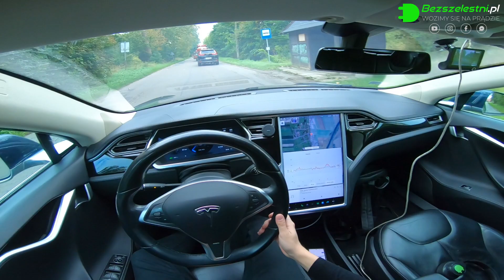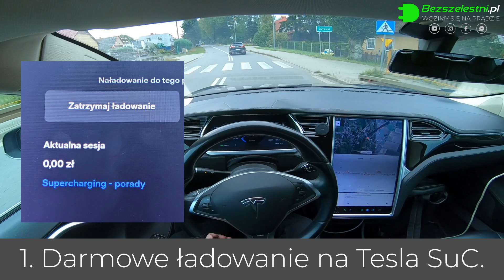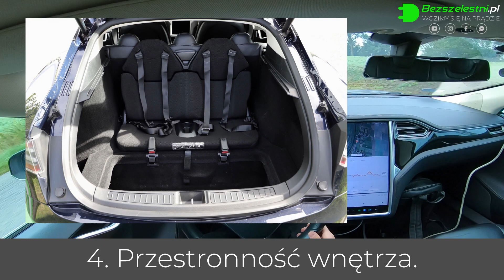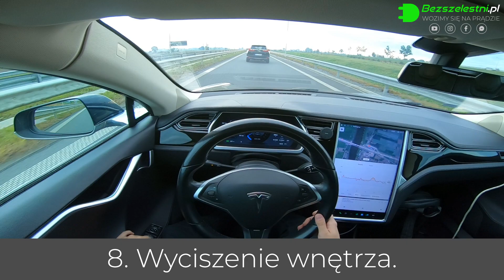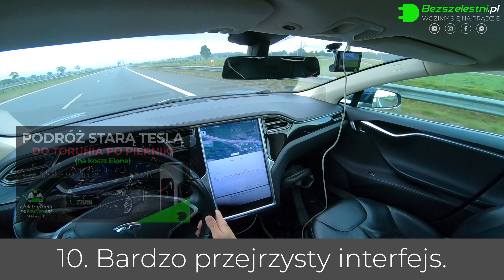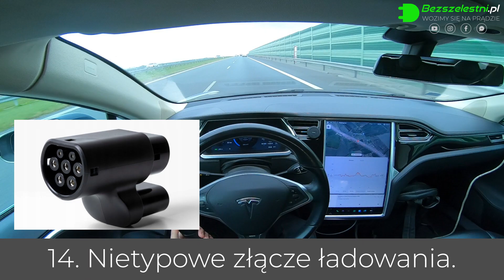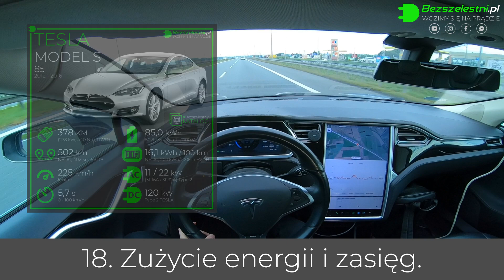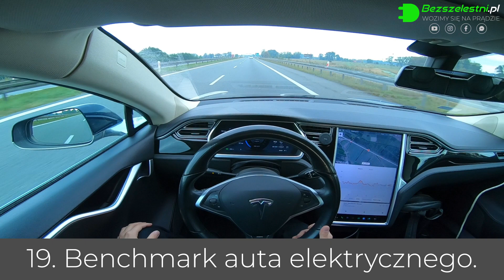Tesla Model S 85 2014 | Free SuC | WADY i ZALETY | Test elektryka | Bezszelestni 081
Cześć! Tesla jest na rynku od dekady. Modele z pierwszych lat produkcji osiągają coraz bardziej przystępne ceny. Część z nich ma bezpłatne ładowanie przypisane do auta, co jest dodatkowym, wyraźnym atutem.

Czy warto rozważyć zakup używanego modelu? Jakie wady i zalety ma używana Tesla? Jaki poziom degradacji ma bateria po 8 latach i 315 tys km przebiegu?

Dodaj swój obiekt do portalu Elektrykiem na Weekend - poradnik

Zgłoś znany Ci obiekt do portalu Elektrykiem na Weekend - poradnik

Kto może dołączyć do portalu Elektrykiem na Weekend?

Akcesoria do wożenia ze sobą:

Kabel AC (tego sam używam)
Cegła wzmocniona do gniazdka LED (tej sam używam)

Wallboxy Inteligentne (inteligentne stają się po dołożeniu miernika):

Wallbox Chargers Pulsar Plus (najprostszy)
Wallbox Chargers Copper SB (najpopularniejszy i najbardziej uniwersalny)
Wallbox Chargers Commander 2 (najbardziej zaawansowany)

MATERIAŁY POMOCNE:

Ładowanie AC auta elektrycznego - jak działa?

Ładowanie DC auta elektrycznego - jak działa?

Czas i Moc ładowania elektryka - z czego wynika?

Jak ładować elektryka ze zwykłego gniazdka? Wideoinstruktaż.

Jak ładować elektryka na stacji szybkiego ładowania DC? Wideoinstruktaż.

Zwykłe gniazdko - ile ma mocy?

Kabel AC - jak dobrać?

Kabel AC - czy można łączyć kilka sztuk?

Kabel AC - do czego służy?

Moc przyłącza domu do auta elektrycznego.

Elektryk w Bloku - jak zacząć?

Gdzie można ładować auto elektryczne?

Co wozić w elektryku?

Tesla Model S Test
Tesla S85 2014
Tesla Free SuC
Tesla Supercharger
Tesla darmowe ładowanie
Test tesli
Stara tesla
Elektryk na autostradzie
Elektryk w trasie
Elektrykiem na weekend
Podróż elektrykiem
Darmowe ładowanie
Ładowanie za darmo